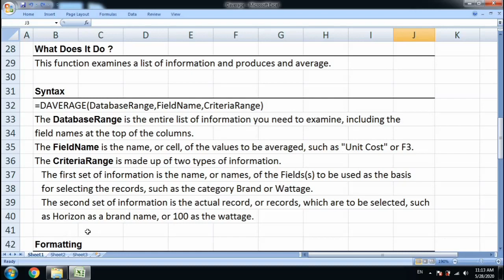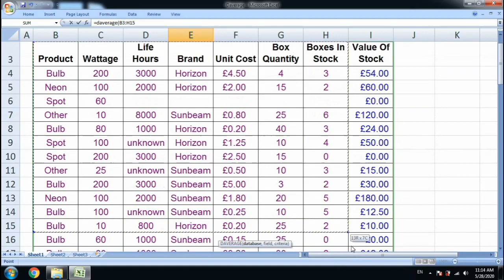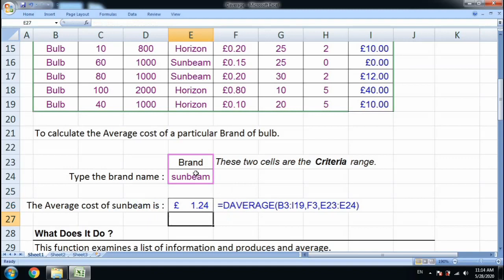Daverage Function | Daverage Formula | Excel Tips | Excel Formulas | Chaudhary Computers Rajpura